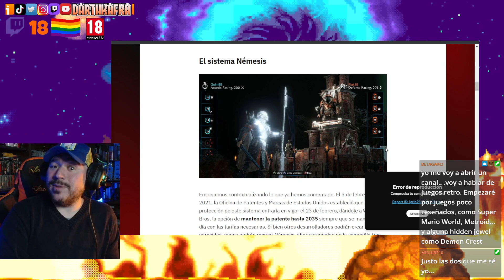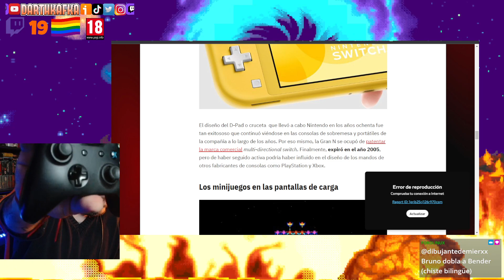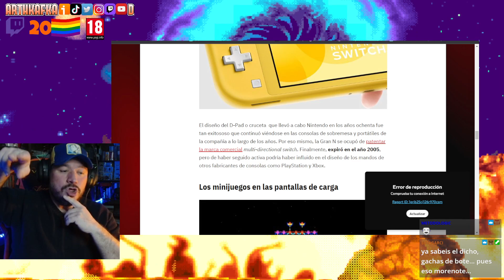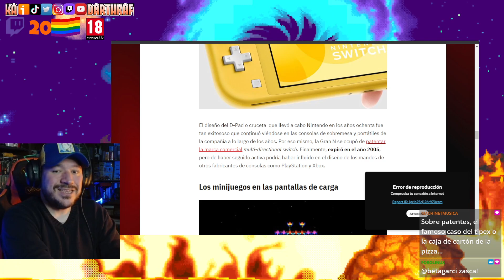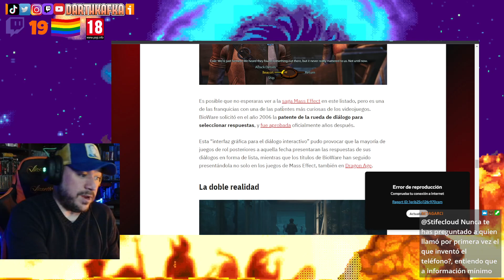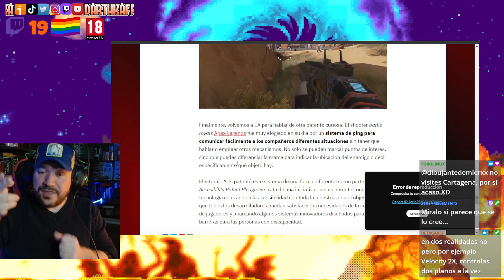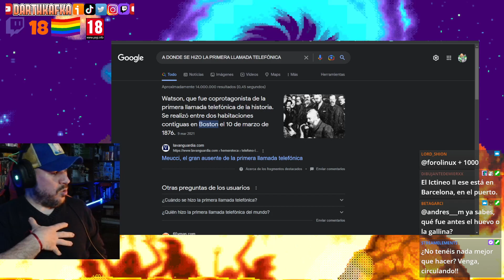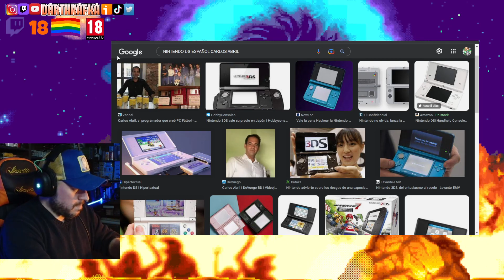[OPINIÓN] Las flechas que indican el camino y otras 8 cosas patentadas de los videojuegos 🕹️ 🚕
Durante uno de los directos habituales nos encontramos con esta noticia de Vandal: Las flechas verdes que indican qué dirección seguir y otras ocho cosas patentadas en el mundo del videojuego. Una cosa llevó a la otra y al final, cómo no, acabamos debatiendo sobre la legitimidad de patentar algo si otro tuvo la idea antes...

Como buenos cuñaos del Videojuego, los habituales y yo nos dispusimos a charlar un rato sobre este tema y comentar la noticia.

El punto de vista de los habituales del chat es lo mejor del directo. Como siempre, noticias actuales y a veces polémicas, además de que ellos tienen un criterio totalmente personal y muy interesante.

Recordad que podéis dejar en los comentarios vuestras opiniones y mensajes!!
Os leo!!